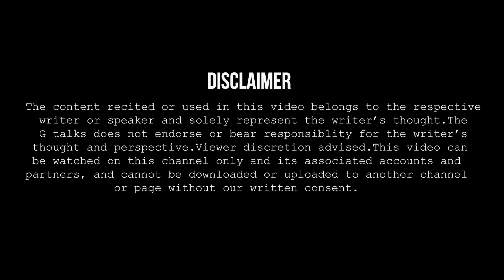TUM JISMO KE KADARDAN NAZAR AATE HO❗NEHA RAI❗ POETRY ❗ G TALKS